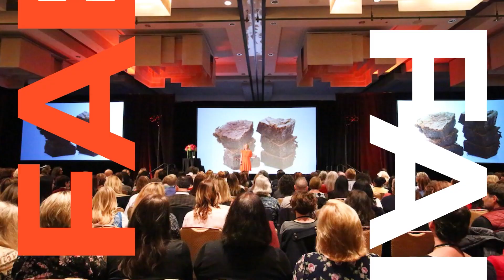Using Differentiation to Create Predictable Growth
Business goals, a topic close to every entrepreneur's heart. Let’s talk about how we reach our goals with predictable growth.

Have you ever woken up in November and realized that your annual goals are still far from reach? Thought to yourself, "Oh, that intention that I set at the beginning of the year, I'm not even close to that"?

That's how I used to operate in my business, until I discovered that waiting until the end of the year to assess your progress isn’t going to have you achieve your revenue goals in your business.

Instead, it's a weekly process. Watch this video to see how it works.